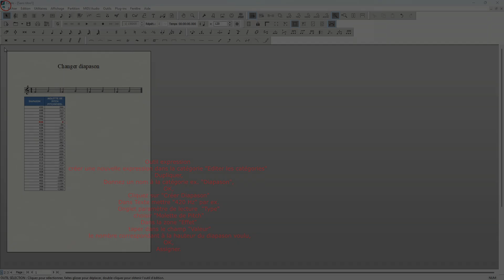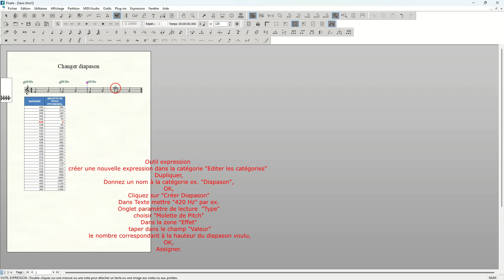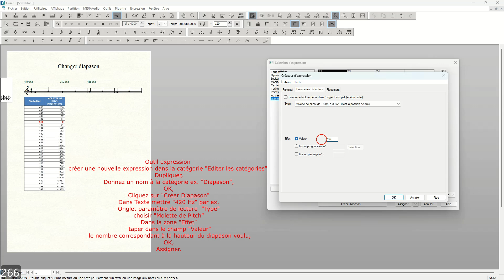Changer de Diapason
Suite à un stage de formation avec Gilles Defin, je mets à disposition les notes que j'ai prises lors de cette semaine extrêmement instructive.